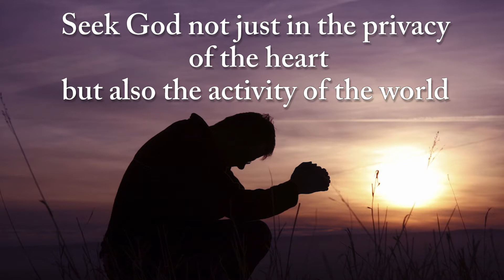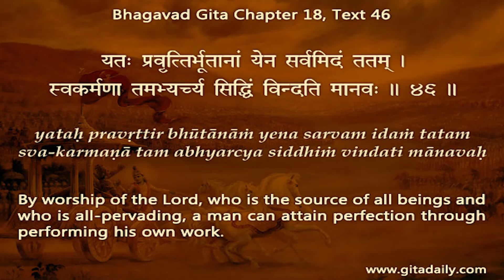Seek God not just in the privacy of the heart but also the activity of the world 18 46